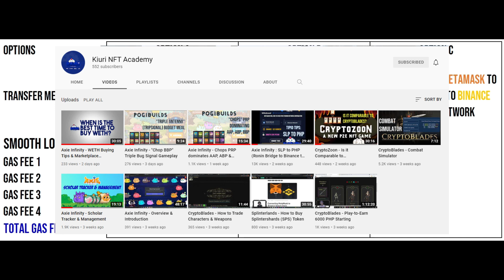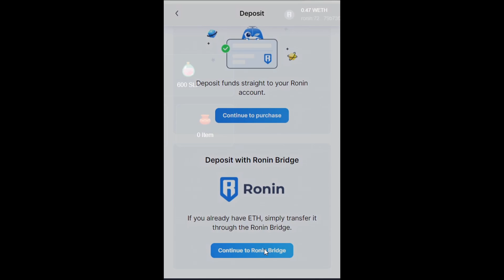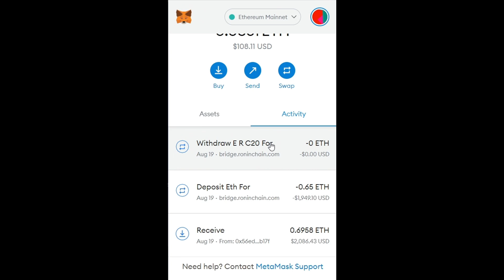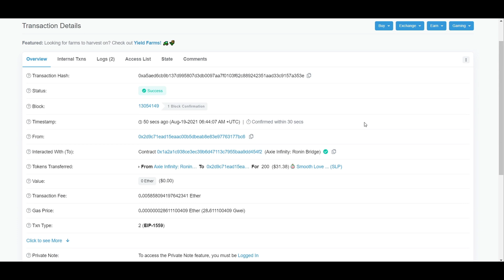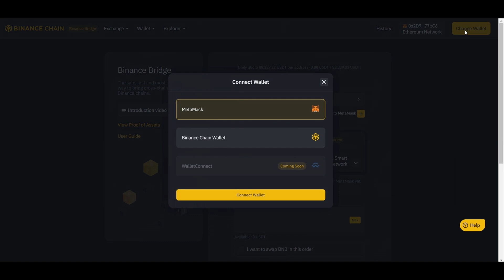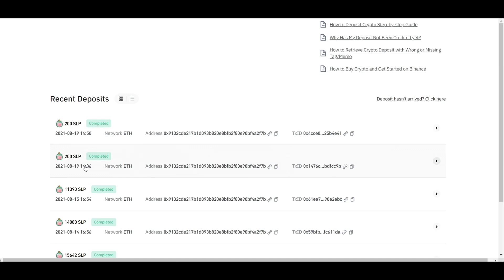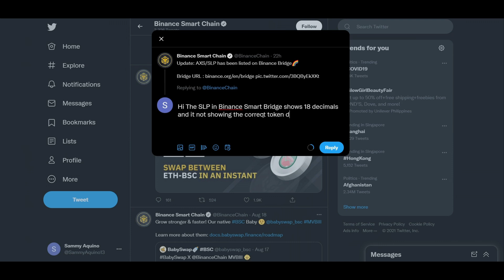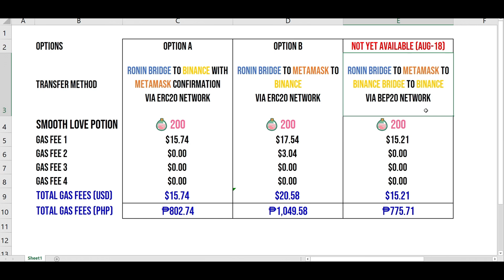SLP Withdrawal - Ronin-Binance vs. Ronin-Metamask-Binance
Here's a comparison of the available options for withdrawing SLP from Ronin Bridge and finally going to an exchange platform i.e. Binance

A. Ronin Bridge to Binance with Metamask confirmation
via ERC20 network
B. Ronin Bridge to Metamask to Binance via ERC20 network
C. Ronin Bridge to Metamask to Binance Bridge to Binance via BEP20 network

Whilst SLP is already listed in BEP20 network, the Option C is not yet a fully-functioning feature.